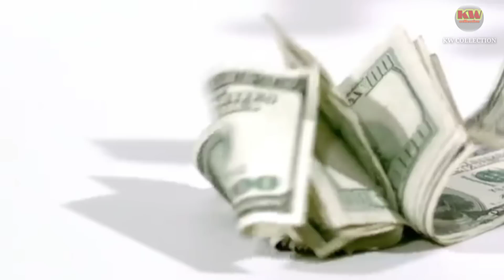ពូជពស់ដែលស្អាតជាងគេនិងកម្របំផុតនៅលើពិភពលោក,the most beautiful snake in the world .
the most beautiful snake in the world